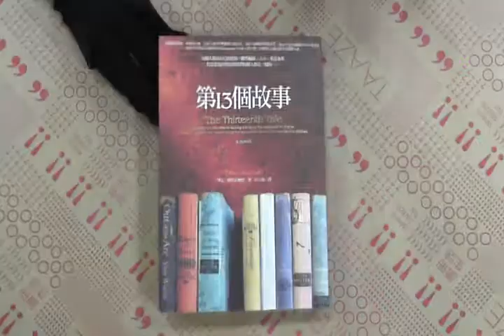TAAZE｜第十三個故事 二手書書況 9789866973505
TAAZE｜讀冊生活網路書店「第十三個故事」，找二手書請至